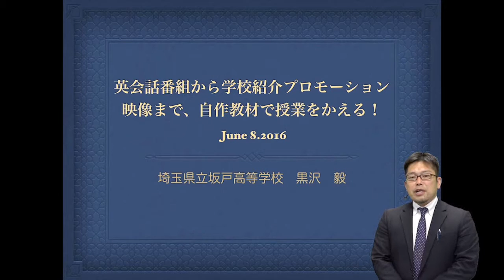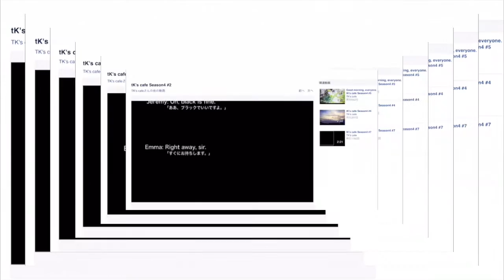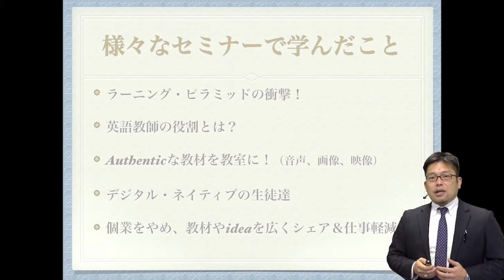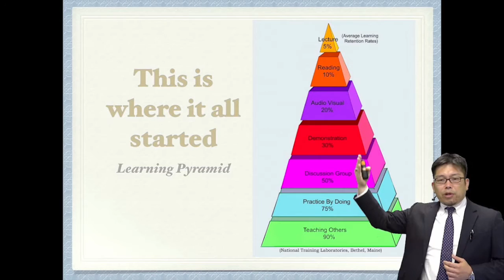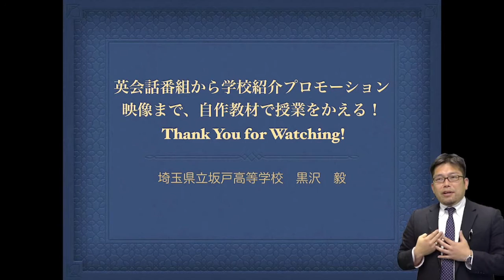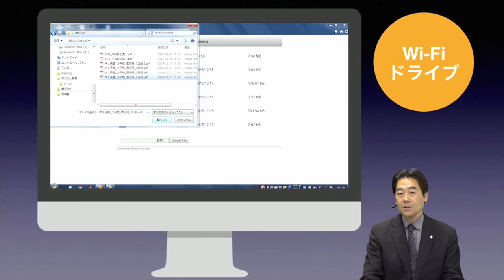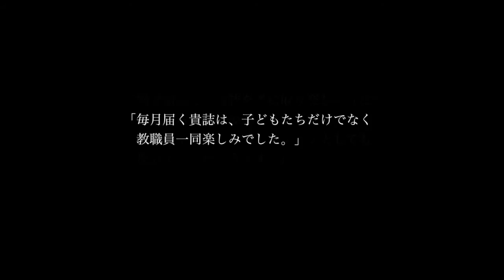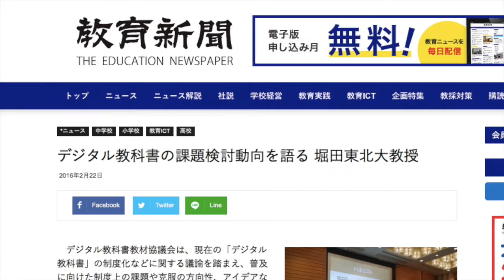【Vol.52】黒沢 毅 先生（埼玉県立坂戸高等学校）前編：iTeachersTV 〜教育ICTの実践者たち〜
教育ICT実践プレゼンテーション、今回のスピーカーは埼玉県立坂戸高等学校の黒沢 毅先生。プレゼンタイトルは『英会話番組から学校紹介プロモーション映像まで、自作教材で授業を変える！』（前編）です。ぜひお楽しみください！タイムコードはコチラ▼

00:00　オープニング
02:09　教育ICT実践プレゼンテーション
　　　『英会話番組から学校紹介プロモーション映像まで、自作教材で授業を変える！』　黒沢  毅 先生（埼玉県立坂戸高等学校）
10:13　教育ICTなんでも３ミニッツ
　　　『教育現場で使えるiPadアプリ講座』　講師：小池  幸司 先生（教育ICTコンサルタント）
13:54　エンディング
15:06　協賛メディアのご紹介

黒沢  毅 先生 （くろさわ  たけし）
埼玉県立坂戸高等学校

外国語科で２年生を担任。外国語科はもちろん、普通科でも毎回のようにPCとプロジェクター、iPhone、そしてデジタルスピーカを用いて音声や画像、映像を駆使しながらの授業に取り組む。また、学校説明会用の映像制作や、「TK’s café」と題した英会話番組を４年間にわたり制作しFacebookで放送するなど、授業以外でも積極的に動画を活用している。

『英会話番組から学校紹介プロモーション映像まで、自作教材で授業を変える！』（前編）
歌や画像、映像を授業にいかに組み込んでいくか。そしてICT活用に取り組むことで授業をより楽しく、解りやすく、そしてアクティブにするには何ができるのか模索してきました。これまでに参加した英語教育、そしてICT教育に関するセミナー等で気づいたこと、学んだことをベースに授業のバージョンアップを目指して日々悪戦苦闘していますが、前編では、英語教師として授業をつくる上で私が大切にしていることを中心にご紹介します。

『教育現場で使えるiPadアプリ講座』
講師：小池  幸司 先生（教育ICTコンサルタント）

2011年3月、他の学習塾に先駆けてiPad導入を実現。教育現場におけるICTの導入・活用を推進すべく、講演や執筆活動を通じて自社のiPad導入事例やノウハウを発信。2013年3月にはiPad×教育をテーマにした初の実践的書籍「iPad教育活用 7つの秘訣」をプロデュース。iTeachers発起人。

・ GMBA：「働き方と学び方をモバイルで変える」プロジェクト
・ TechTarget ジャパン 教育IT：教育力の強化や教育現場の業務改善に役立つIT製品の選定・導入支援サイト
・ プレジデントFamily：子どもを持つ親はみんな買っている！日本一売れている家庭教育誌
・ 小学館教育編集部：教育、生活、イベントなどさまざまな情報をお届け
・ リセマム：ResearchするMomとつくる保護者＆教育者向けサイト
・ 教育新聞：教育ニュースを毎日配信。先生の説得力がグンと上がる

‹番組提供›
教育 ICT を通じて「新しい学び」を提案する教育者チーム“iTeachers”（アイ・ティーチャーズ）